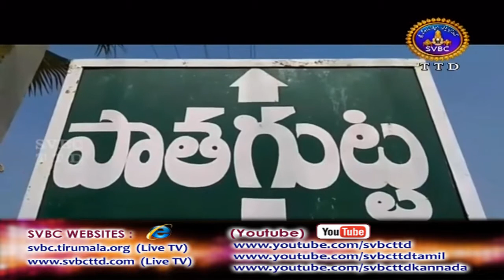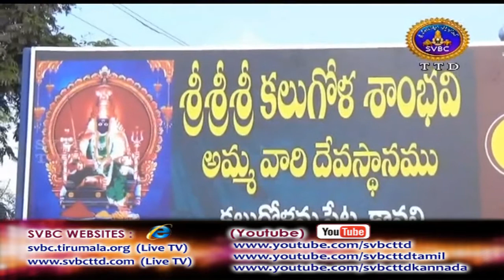Adhyatmika Viseshalu | 9 Am | 19-03-18 | SVBC TTD